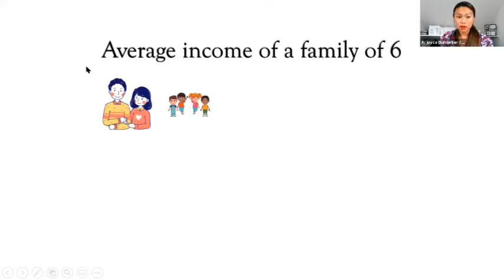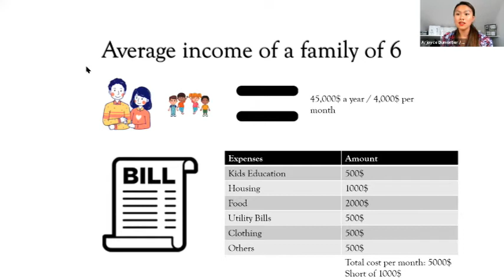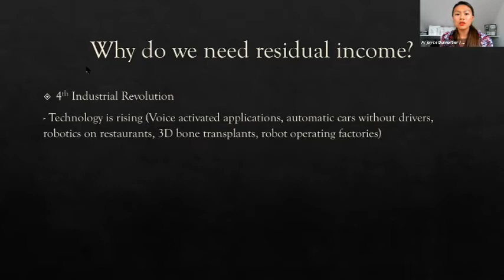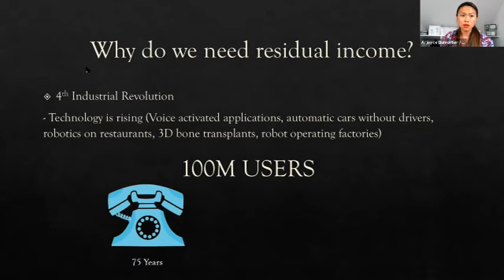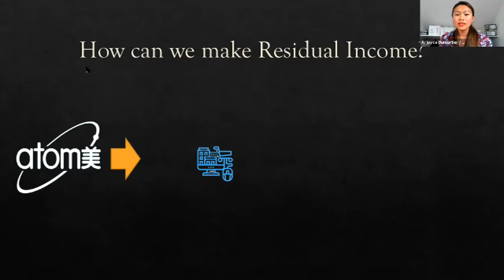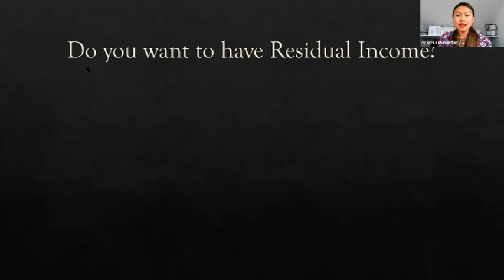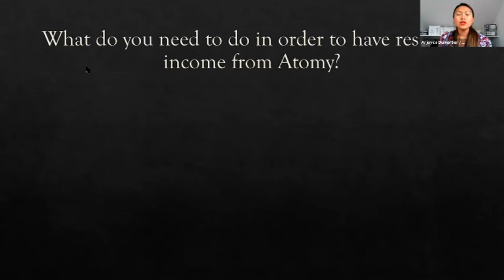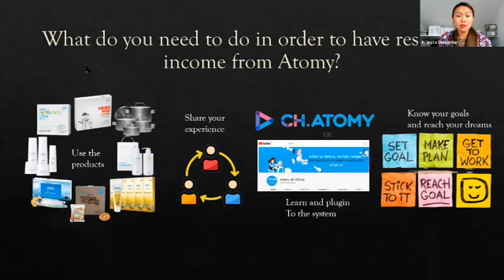WHY DO WE NEED RESIDUAL INCOME? | ARJOYCE DUMORTIER